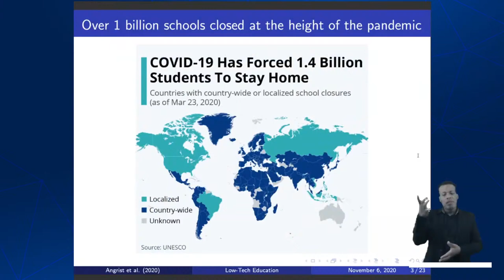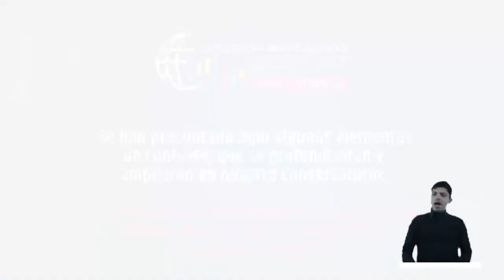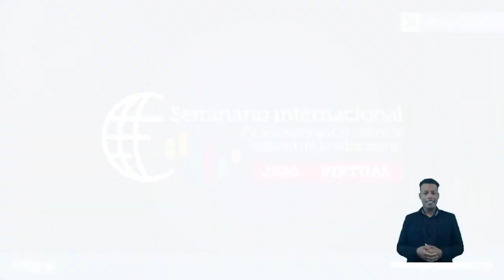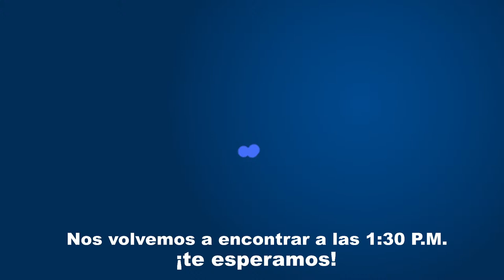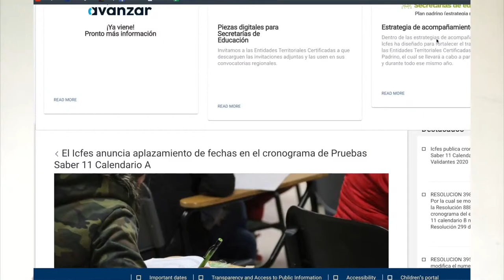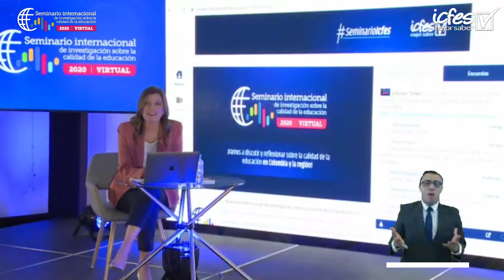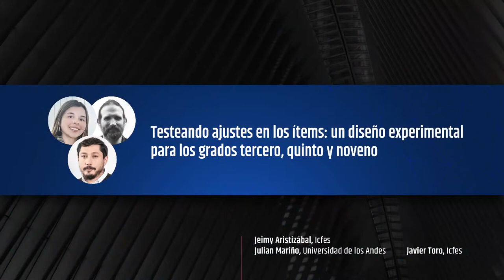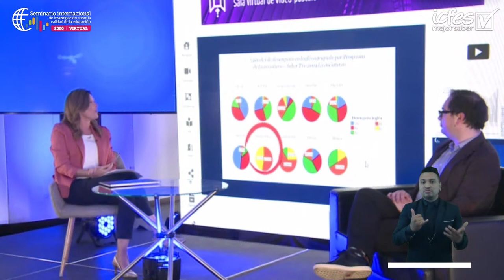Seminario Internacional de investigación de la calidad de la educación 2020 - Virtual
Sigue en vivo el evento más importante de evaluación de la calidad de la educaciión